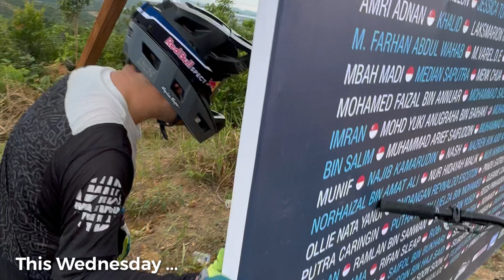BATAM BIKE FEST 2023 - Practice Sesh with D' El Chapo MANGSANG BIKE PARK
kulitan RUN with elchapo sa mangsang bike park, practice Run para sa race BATAM BIKE FEST 2023

Badonsg's Lamost podium race Run.. sayang badong.. he he he

Batam Bike Fest 2023 @ Mangsng Bike park

Editing using iphone APPS called VideoLeap..

Ride safe mga idol